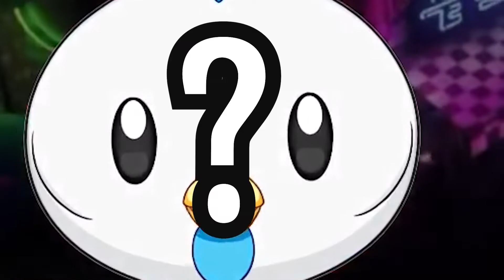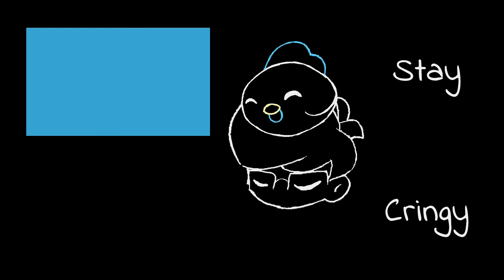ZELDA TEARS OF THE KINGDOM?! | A Chicken Reacts to Nintendo Direct September 2022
Nintendo Direct? Zelda Tears of the Kingdom? THIS CAME OUTTA NOWHERE

We got a new Zelda trailer, PIKMIN 4, Fire Emblem and more!!! (No Mario Movie Trailer though... super sad gamer moment)  Here's my reaction to the september 2022 direct/summary and some funny moments!!! (CAN YOU FARM IN THE GAME THO???)

btw, no hate to any game or anything, just trying to make you smile :)